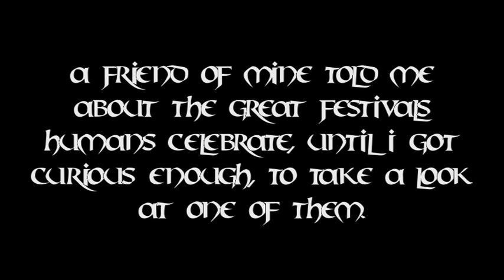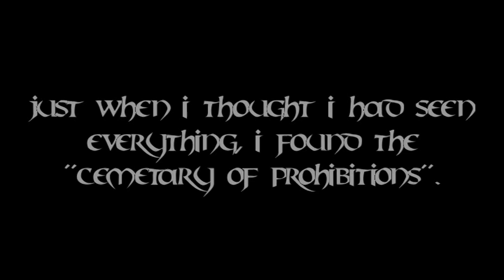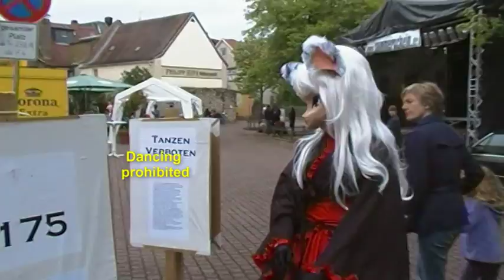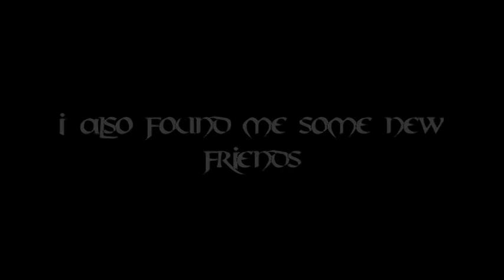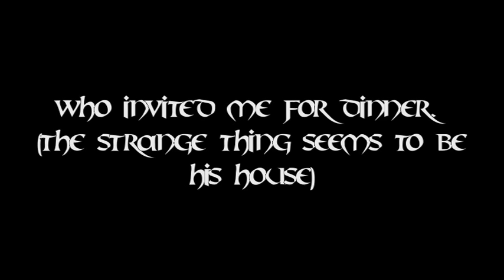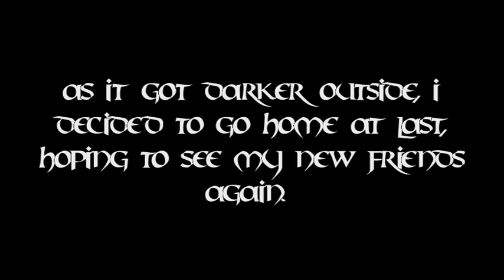Yukico at summerfestival in Hofheim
Yukico outside at a festival named *Kreisstadtsommer* in a small city nearby ... in Hofheim am Taunus

thanks to my friend behind the cam =^.^=